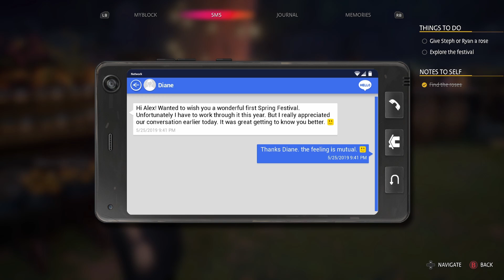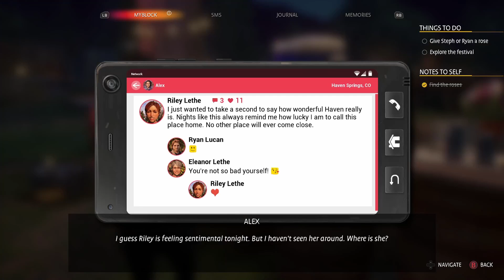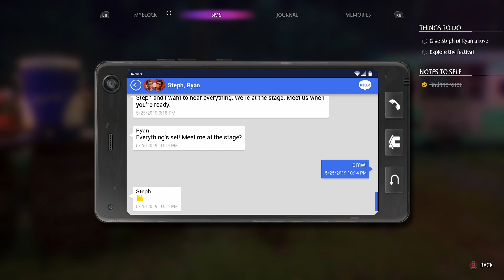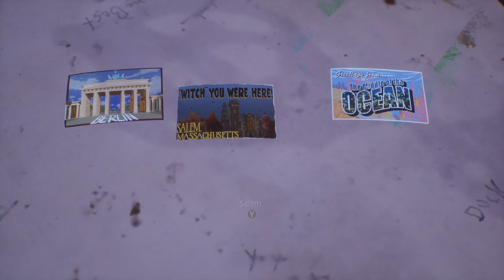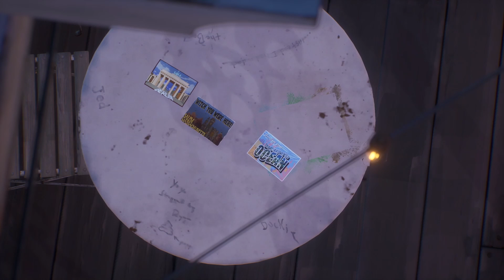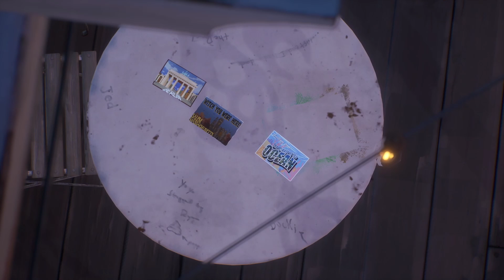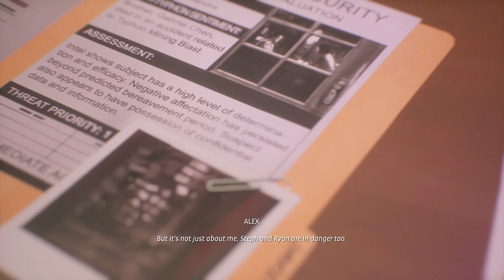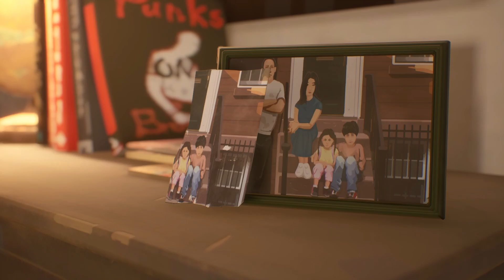Life is Strange: True Colors Episode 4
Thumbnails done by the marvelous Emu.